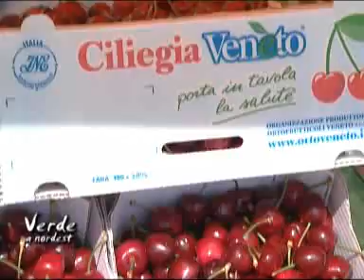Le ciliegie di Marostica IGP piacciono anche in Spagna!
Opo Veneto